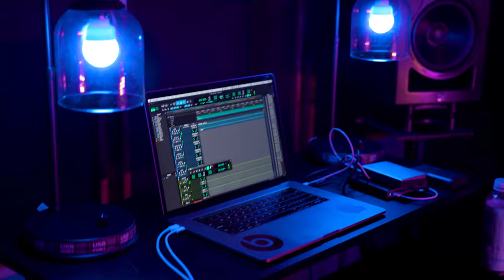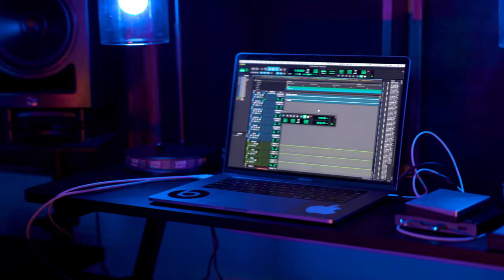Kevin Clouds - Cold Heart (Freestyle) [Official Video]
Produced by @jxlan5027
Shot by Brandon Bailey at Conscious Creations
Edited by Anthony Arline at Wav Village
Recorded by Maverick “Baby T” Turner at Wav Village Studios
Mixed and Mastered by Antonio “Panama Profit” Powell

Listen to Kevin Clouds music on Spotify, Apple Music and all major music streaming platforms here:

🎬 Hey y’all and welcome to Kevin Clouds YouTube Channel! 🎼
Kevin Clouds is a Flint, Michigan based rapper, songwriter and record producer.

WavVillage iRep 810! Nature Knows No Kings out now!

Published by Cash Jayden Publishing, L.L.C.